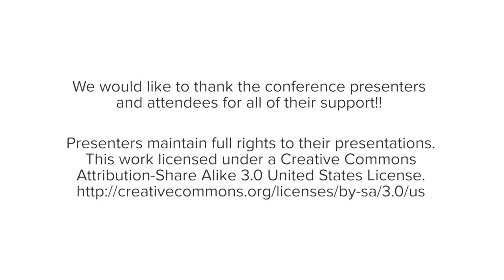AlterConf Paris 2016 -The Transatlantic Journey to Success by Claudia Hernandez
The Transatlantic Journey to Success by Claudia Hernandez

The tech dream, right ? No matter the background everyone has wish at least once to be able to develop their own awesome app or get a job in that super cool company everybody is talking about. Where to begin ? Unfortunately, not all of us were born in a tech hub. I know that pretty well and decided to leave Mexico, my home country. However, not everyone can make the decision of leaving their hometown to pursue their dreams. What can we do though ? How can we bring closer the community to its less privileged members ? The purpose of this talk is to raise awareness towards the struggle some minorities have to go through in order to get access to better professional opportunities and show a glimpse of the current status of the latin american tech scene.